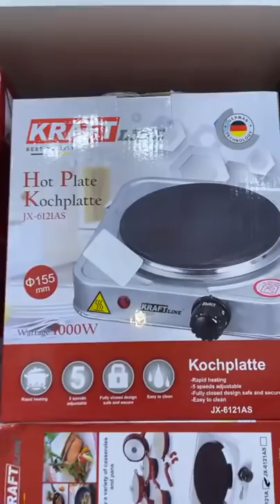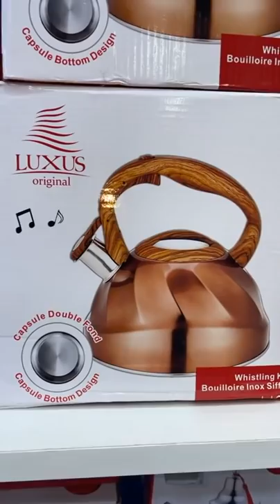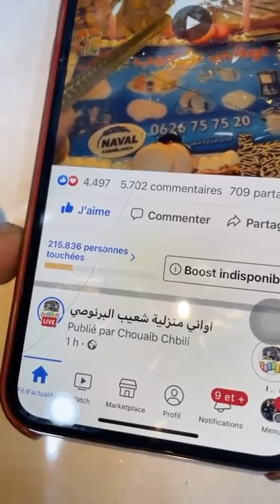🎆خبر عاجل 🎉عند الأواني المنزلية شعيب البرنوصي دخلوا تشوفوا🏃🏃🏃🏃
خبر عاجل 😍🔴🔴🔴

محل جديد في البرنوصي
اثمنة خيالية
كتوصل حتى ل 70%
ومقابل مع اعدادية طارق والنيابة
هاهي لوكاليزاسيو

لي تلف يتواصل مع حمزة
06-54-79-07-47